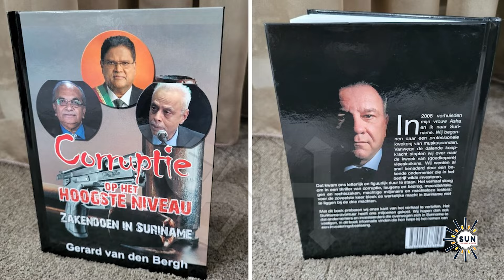Verspreiden van het boek Corruptie op het hoogste niveau strafbaar I SUN WEB TV I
SUN WEB TV - Verspreiden van het boek Corruptie op het hoogste niveau strafbaar